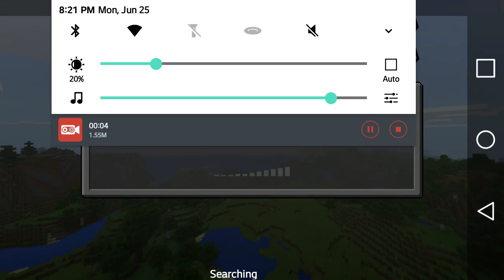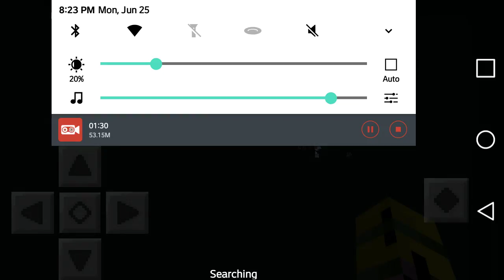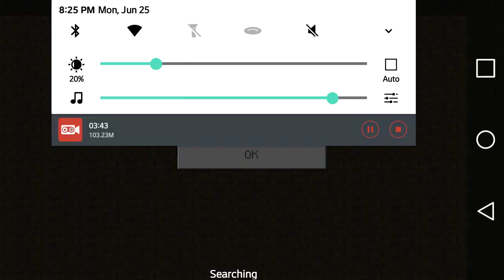This was the back up for endings part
No one comes down here anymore so plz hit that sub and bell for the nexts vid